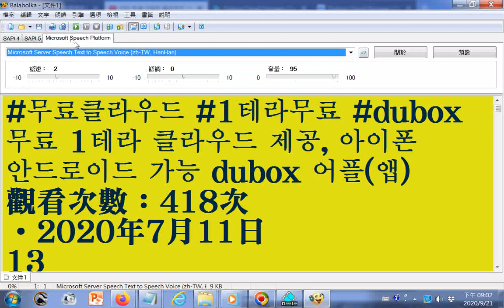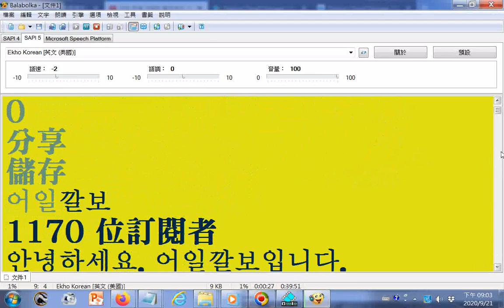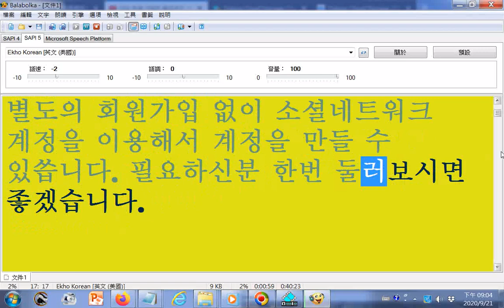Balabolka程式，含設定，其中的音頻輸出到第三次選擇喇叭之後才有發出聲音 點閱무료 1테라 클라우드 제공, 아이폰 안드로이드 가능 dubox 어플앱#Dubo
(Dubox 百度網盤海外版 免費 1TB 空間，無速限但中國用戶無法使用)GG
20200823世界疫情參考網址 筆者附錄: 現今道劫並降，揚道於世化劫殃，有求孔孟聖道三寶心法就不枉費今生來世間。世間財世間用--生不帶來，死不帶去，或是給以後不相識的人用，但是得三寶心法卻能帶著走，在世能逢凶化吉、躲劫避難、改變命運，壽終能超生了死，離苦得樂，智者切莫入寶山而空手回。